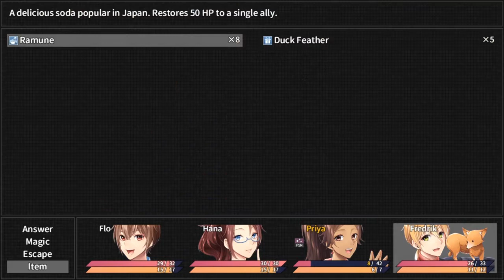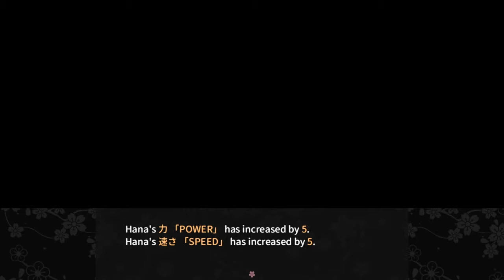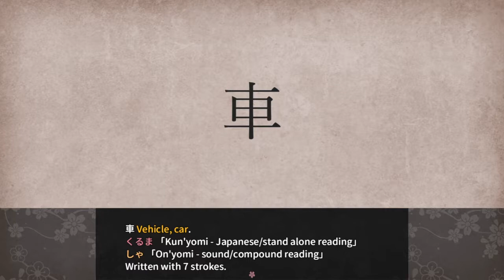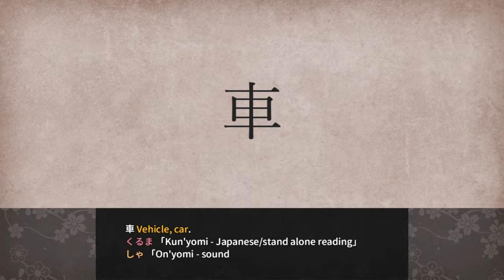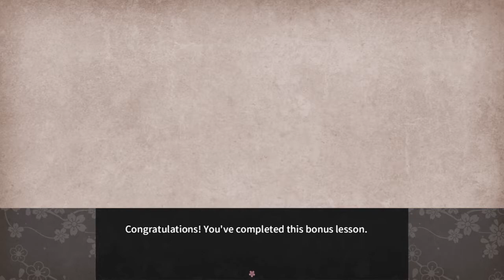Learn Japanese to Survive (Kanji) - Let's Play [Deutsch / 12] - Fahrzeug-Mushi（車、虫）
Wir sind … Flo (ganz kreative Namenswahl) und machen auf Anraten unserer Kumpels Ash bei einer Art Gewinnspiel für einen dreimonatigen Studienaufenthalt in Japan mit. Wie es die Glücksfee so will, sind wir einer von vier Auserwählten, die sich kurz darauf in Japan vor der Sprachschule treffen und dort ihre neue Lehrerin Hana-sensei kennenlernen.

Da taucht plötzlich ein Mönch (oder doch Priester?) auf, der uns rät, zum nahegelegenen Schrein zu gehen und dafür zu beten, dass wir eine Segnung des Glücks für unsere Lernaktivitäten erhalten. Doch als die vier Schüler und Hana-sensei nach dem Gebet ihre Augen am Schrein wieder öffnen, sind Wetter und Landschaft vollkommen verändert. Doch noch bevor sie sich umschauen können, um zurück zur Stadt zu finden, taucht plötzlich ein Monster auf, welches einem der Kanji aus der japanischen Schrift ähnelt …